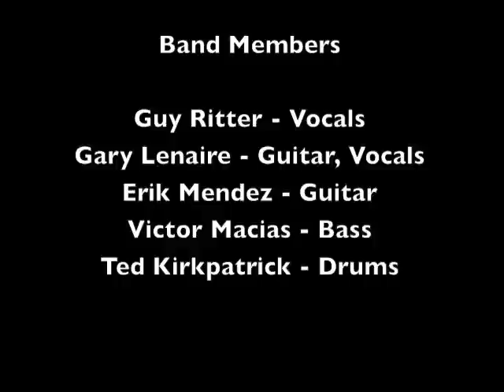Track 12 "The Skeezix Dilemma" - Album "Pathogenic Ocular Dissonance - Artist "Tourniquet"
"The Skeezix Dilemma" Track 12 from the classic thrash/metal album Pathogenic Ocular Dissonance by Tourniquet.